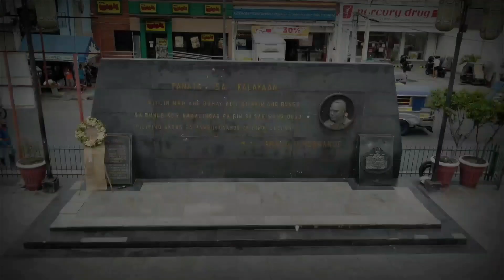Patuloy at Mahigpit na Pagpapatupad ng ECQ at IATF Health Protocols ng Kapulisan sa Divisoria Tondo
Sa pangunguna ni PSMS Gerardo B Tubera